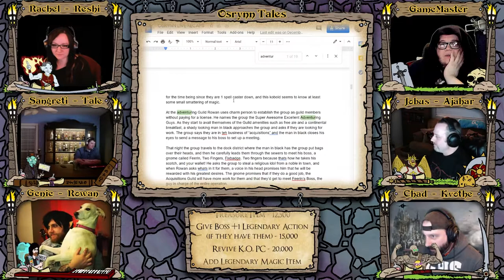The Osrynn Tales Live S2E1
The Osrynn Tales is a homebrew world created by Jeff Foulsham (me!). I have been running games in this setting since 2008, and starting in late 2018, I started writing and drawing a comic book inspired by the setting and some of the characters I have created over the years (the comics are original stories, not retellings of campaigns). This campaign takes place in a country of the world that’s never been explored! This is a semi interactive live stream on twitch where the audience can name locations and npcs, give bardic Inspiration or DM inspiration to specific characters, add monsters to fights and even request monsters to appear in future games! PLUS SO MANY MORE!

WE USE CHANNEL POINTS FOR AUDIENCE INTERACTION, SO WATCH US LIVE!!!

Games are on Saturdays starting at 4pm Pacifc/ 7pm Eastern
Broadcasted from the DM’s stream.

CREDITS

Player Character portraits drawn by foulsham_art
Scene Overlays Created by foulsham_art

AMBIENCE AND MUSIC FROM TABLETOP AUDIO

ROLL20 MARKETPLACE ASSETS Purchased from Gabriel Pickard, Shaun Ellis, Greg Taylor, David North, David Hamanway, Saul Wayne, Arcknight, Pierluigi Rimini Stephen Lindberg and Dungeon Channel

This game is powered by the Roll20 Compendium and Purchases of:
The Players Handbook, Xanathar’s Guide to Everything, the Monster Manual, Volo’s Guide to Monsters, and Mordenkeinen’s Tome of Foes